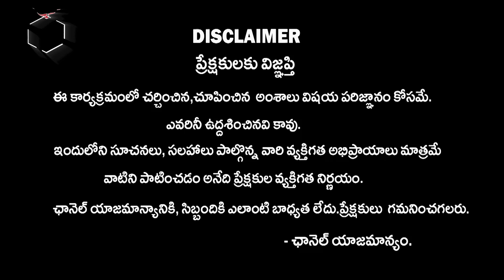తిరుమల గుడికి వచ్చే డబ్బుతో అక్రమ దందా.. : Prabhudas Radha Manohar Das Sensational Interview